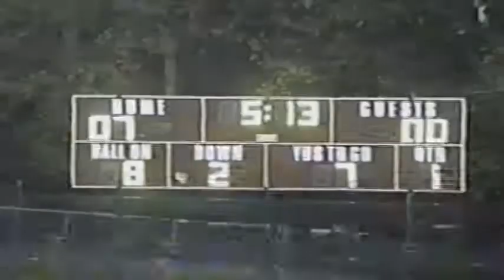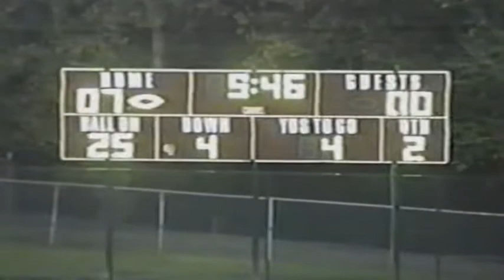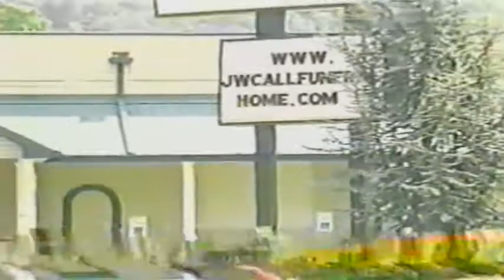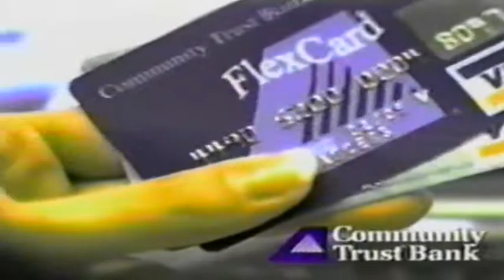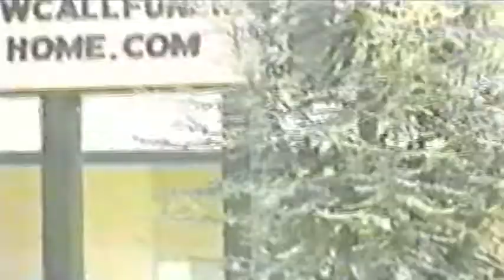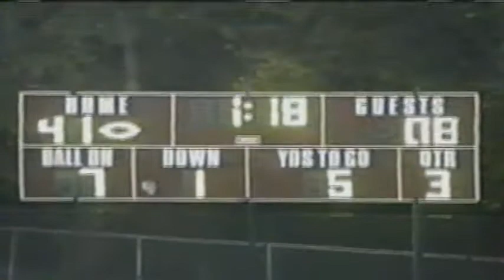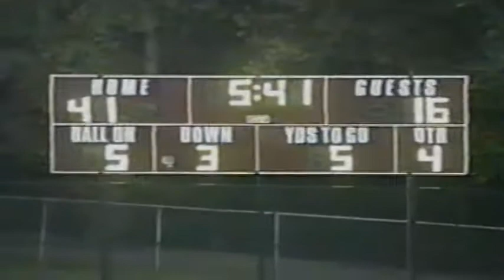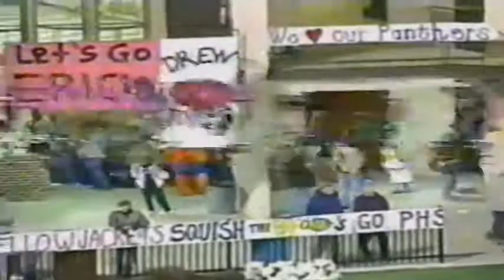Pikeville vs. Williamsburg 2003 (Class A Playoffs 1st Round - WPRG)